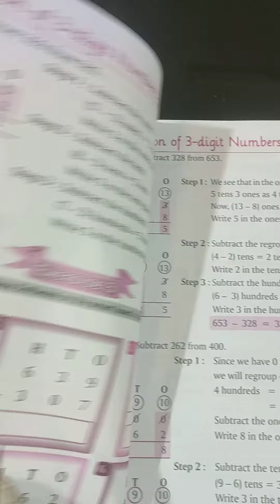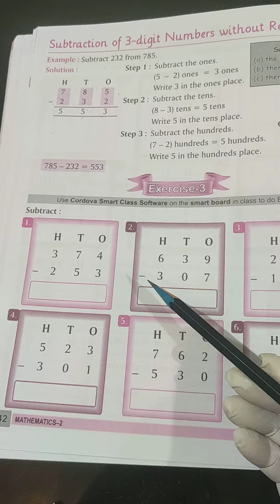21/7/2020 Class-2 Sub-Maths Ch-5 Ex-3